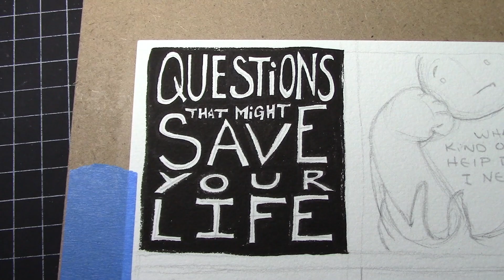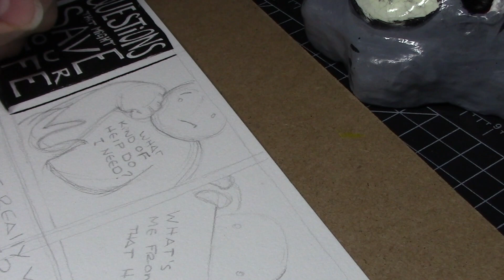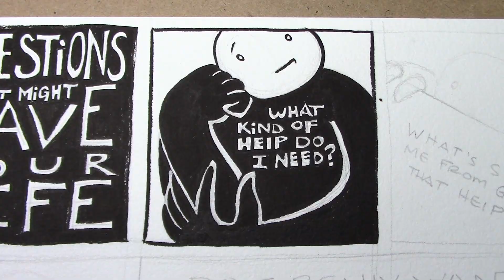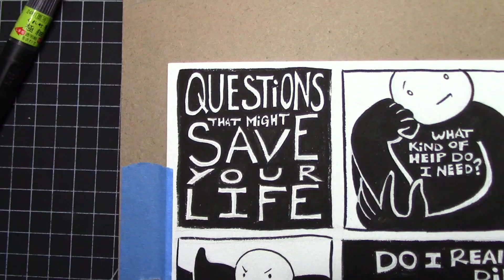Questions That Might Save Your Life (Depression Comics)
Get 2 months of skillshare for free!

Hello friends, how are you?  No, really, how are you?

I’ve been in a real bad funk lately, guys, and making comics about it has helped me start to come out of it.  I’m on the up and up, but I’m not ready to work myself to the bone the way I have been for the longest time so I hope it’s okay if I make some simpler videos like this, just for a little while.  Just in time for inktober, too.  How weirdly coincidental I should now want to use ink so much.

I love you, and I hope you’re doing well but even if you’re not, I want you to know that you matter, and I care about how you’re doing.  How your life is shaping up.  I want the best for you.

Materials Used (or mentioned):

Zig Mangaka 24 brush pen (also reviewed in my ultimate brush pen showdown series)

Tombow Mono fine liners (Thanks, well inked box!)

Bee Paper watercolor sheets

Palette Building supplies:
Altoids mini tins
super flat magnetic tape
empty half pans

P.S. If you’ve made it this far, well… Neat!  I’ve been super into reading lately because it’s helping me be happier.  Turns out Kindle unlimited is a thing, and I’m hooked.  $10/month for as many books as I can read?  At 2-4 books a day I’m pretty sure I’m getting the better end of this deal.  No pressure.

Final Cut Pro X was used to edit this video.

My camcorder
My microphone

Music